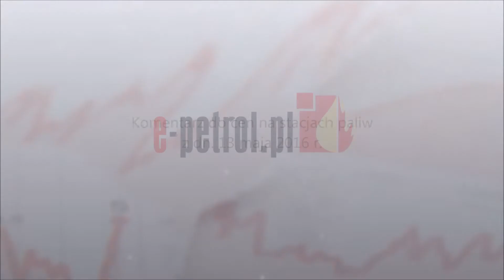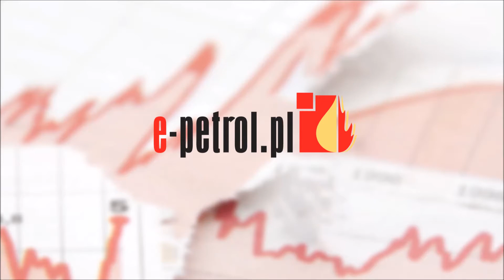Ceny paliw nadal mogą rosnąć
Trend zwyżkowy w przypadku wszystkich paliw trwa w najlepsze. Najwięcej w tym tygodniu podrożał olej napędowy. Wyjątek stanowi LPG, jego cena pozostaje niezmienna od 3 tygodni.